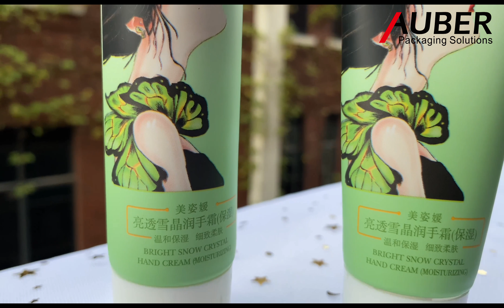Auber D35mm Hand Cream Aluminum Laminated Tubes Wholesale With Screw On Cap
If the client want to print a beautiful girl on the hand cream aluminum laminated tube, like this case, how will Auber ( a professional cosmetic tubes packaging fatory) advise? We will advise to choose CMYK printing to make the complex design. Besides of the excellent CMYK printing, we also offset print the gradient green on it, after that the whole tube looks so fresh.

Auber packaging
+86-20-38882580